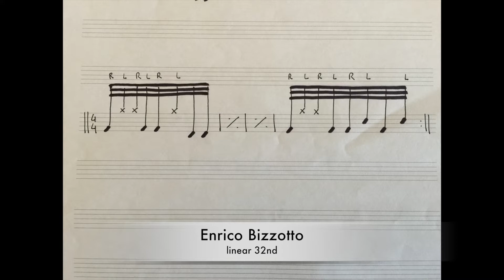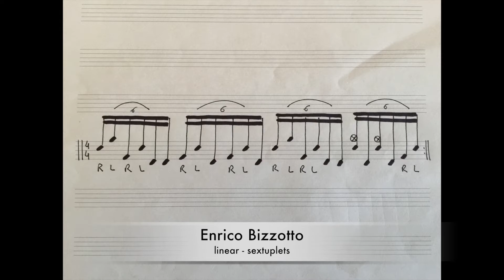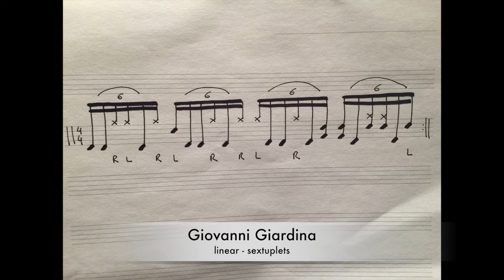linear drum lesson - Enrico Bizzotto feat Giovanni Giardina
in questo video vi mostriamo due possibili sviluppi di linear rispettivamente in trentaduesimi e in sestine. Non esitate a scriverci per qualsiasi domanda o commento. Buona visione

In this video we show you two possible way to play a linear drum fill, with 32nd and sextuplets notes. Don't esitate to ask whatever you want. We hope you enjoy it!